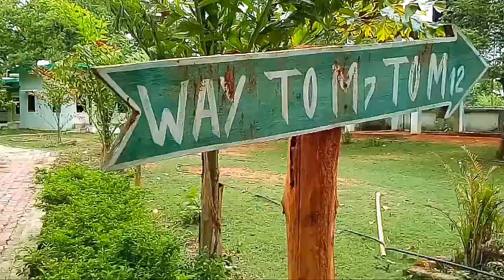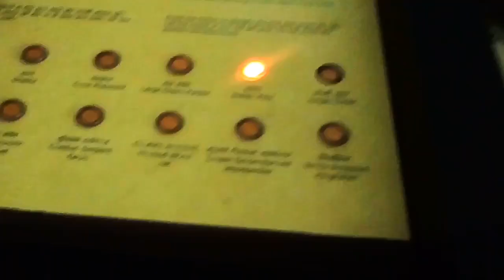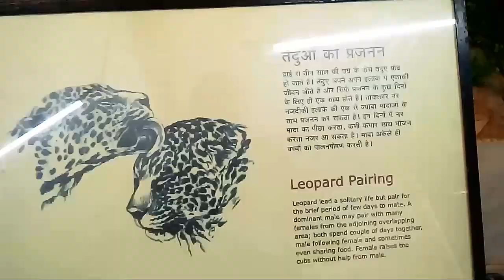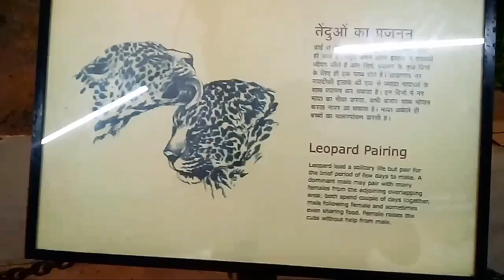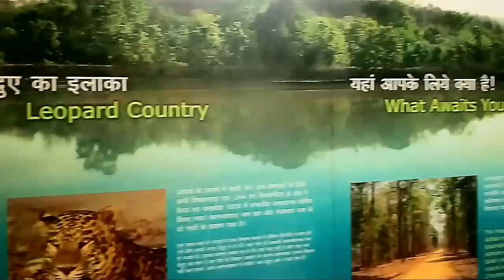Barnayapara resort with family 👪 | A Beautiful natural destination | padadah chauka | hp creation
Hello friends, this is harish and you r Watching Hp creation yt channel, so guys maine is video me chhattisgarh sthit barnayapara abhyaran resort ke kuchh scenes dekhane ki kosis ki hai sayd jo apko pasnd aayega.